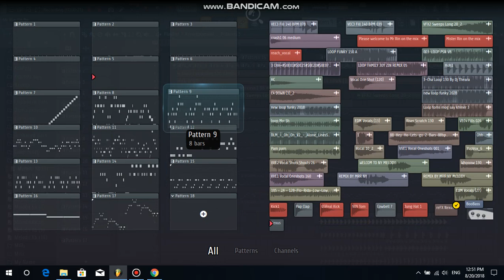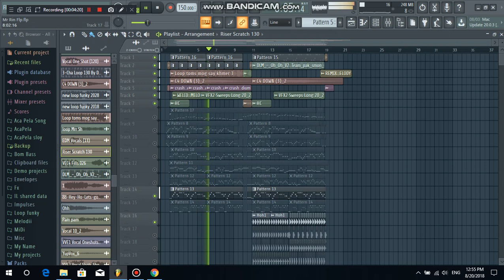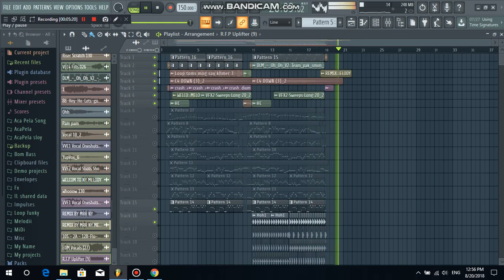មកដល់ថ្មីFree Flp MiDi And Sound Remix By Mrr Ny MeloDii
▶Oreginal Music-
▶ Need Request Song Inbox💲💲
▶Free Downloads MP3 HD Sound : Wait For 1k Like
*Note_Do_Not_Re_Uploads_My_Video_without permission
*ចំណាំ
●▬▬▬▬▬♥Ny MeloDii Remix♥▬▬▬▬▬●
★★★★★Thanks You Dear For Support My Channle★★★★

►Mrr Nii {Music-Producer} ►(We apologize for copyright infringement videos if copyright holders are not satisfied with the upload of our channel, the copyright owner may request that we delete the video by just commenting on the bottom of the video.) Thank you !!!
( យើងខ្ញុំសូម អភ័យទោសចំពោះវីដេអូណាដែលទាក់ទងទៅនឹងកម្មសិទ្ធិបញ្ញា បើរសិនជាម្ចាស់កម្មសិទ្ធិមិនពេញចិត្តនឹងការ Upload របស់ ឆាននែលយើងខ្ញុំ ម្ចាស់កម្មសិទ្ធិអាចស្នើរអោយយើងលុបវីដេអូនោះបាន ដោយគ្រាន់តែ Comment នៅផ្នែកខាងក្រោមនៃ Videos )​ សូមអគុណ !!!